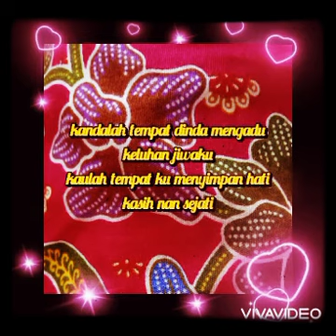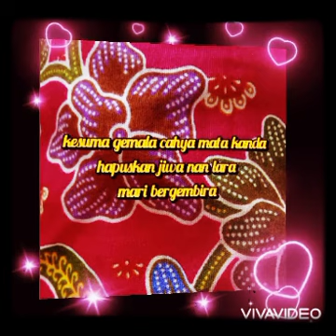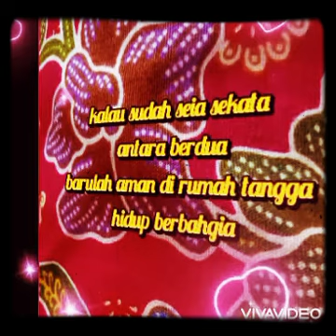Harapan Hati ~ Jasni & Lena ~ dendangan semula